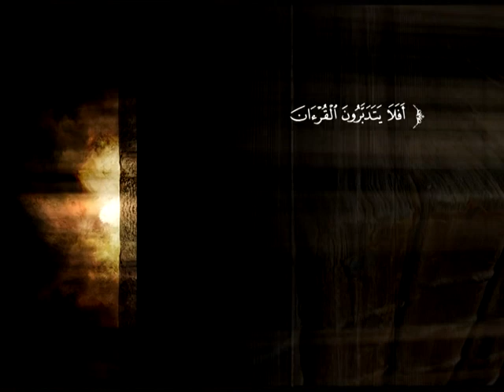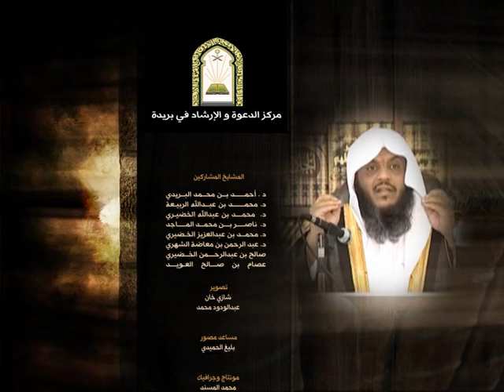تفسير سورة هود من الآية 91 إلى الآية 108 | د. ناصر بن محمد الماجد